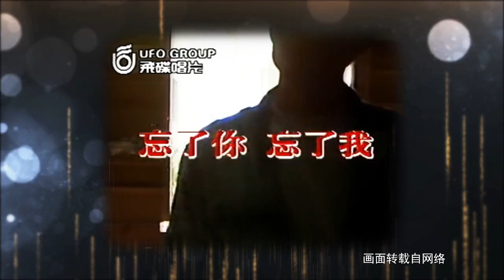2016-12-08 Golden Avenue - Dave Wang (王杰) Can Forget You, Forget Me, but cannot forget ... 3/4